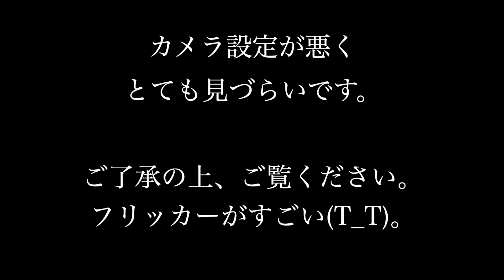電熱ベストがいい感じ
電熱ベスト ⇒

フッリカー（蛍光灯のチラツキ）がすごいのでとても見づらい動画ですが、撮り直しまではこちらでご了承ください。音声もピンマイクの録音もされていなくて、なかなかの動画です。

メインカメラ：
サブカメラ：
サブカメラ：
アクションカム：
ビデオカメラ：
全天球360度：